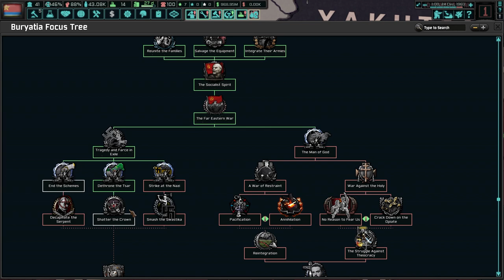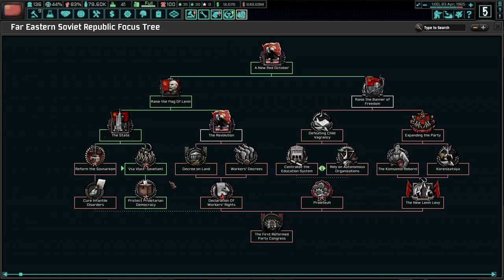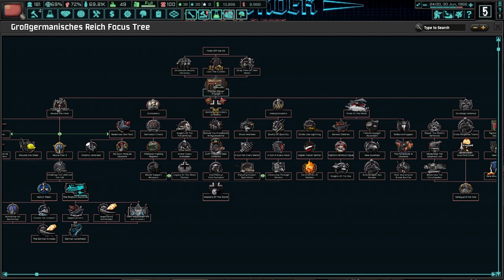Sablin will Unite the Union Once More! | HOI4 TNO Buryatia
Sablin faithfully served Yagoda's regime and genuinely believed Yagoda himself to be the true carrier of Lenin's legacy. However, becoming disillusioned with Yagoda's tyrannical practices, Sablin and a small cadre of like-minded supporters and Buryats seized control of various radio towers in the Buryat ASSR, declaring a new Leninist revolution. Together they will end Yogoda and unite the Union once more!